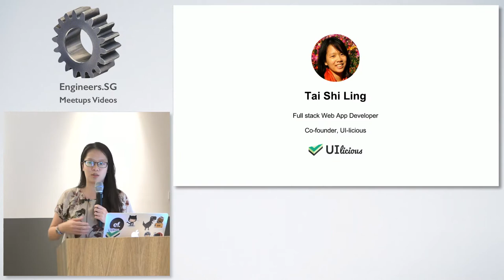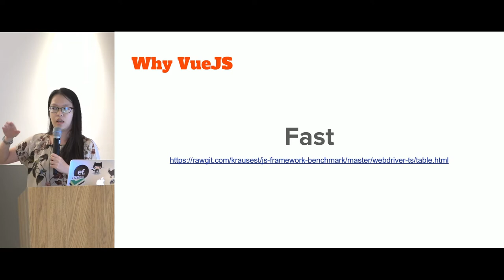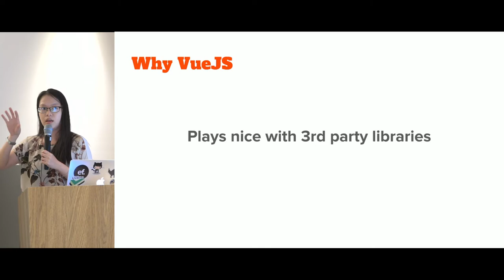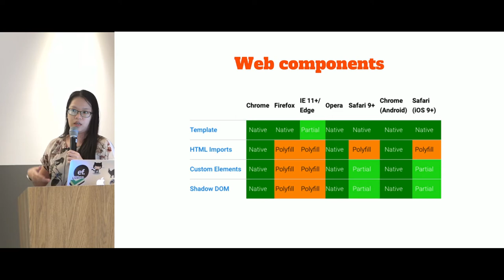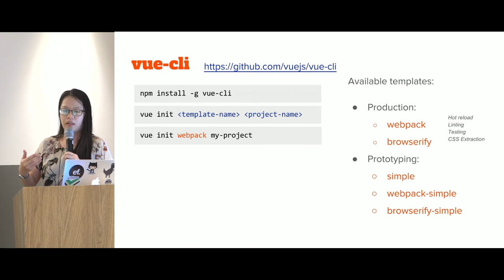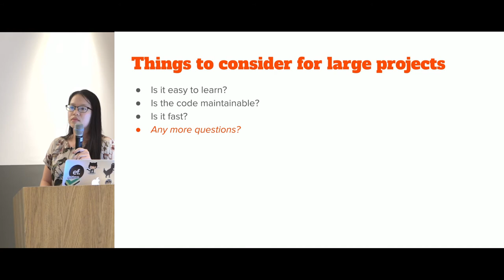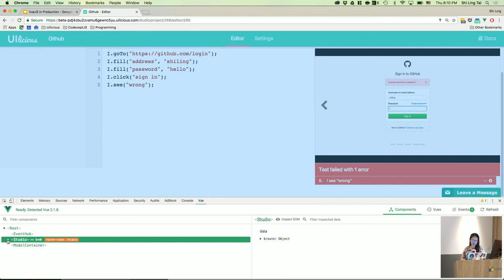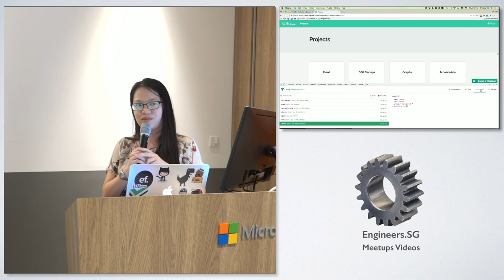Vue For Real - Vue JS Singapore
Speaker: Tai Shi Ling, CEO & Co-founder of UI-licious

Vue isn't just fiction anymore. Vue is now used in real production. Find out and ask how the process is and if this trend will continue.